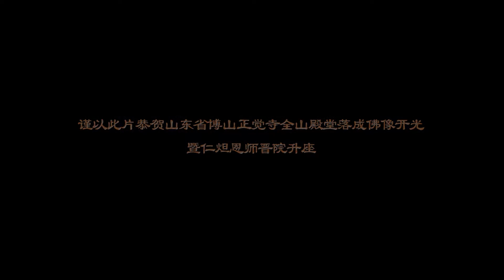大悲咒 The Great Compassion Mantra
The Great Compassion Mantra